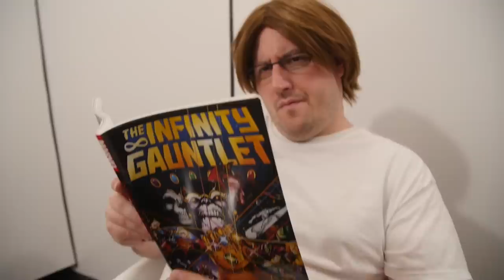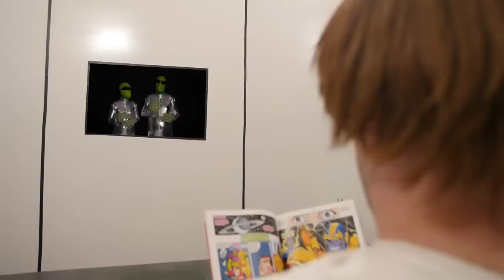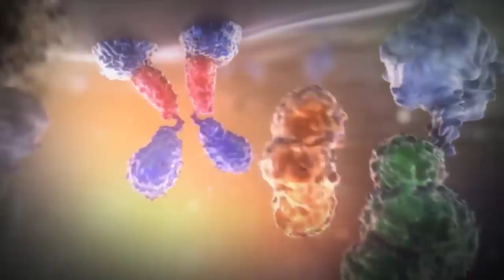Shovelwarewolf VS Hey You, Pikachu! (S4E2)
ToeJam and Earl force Ivan to test yet another odd gaming peripheral, this time in the form of Hey You, Pikachu and its less-than-stellar voice recognition unit!

✪ GET RANDOM ENCOUNTERS GEAR! ✪
RE-EXCLUSIVE: